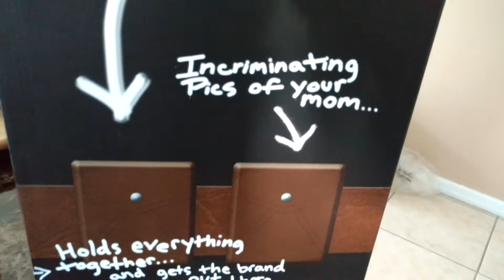Sideshow Deadpool exclusive premium format review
Deadpool from Sideshow Collectibles